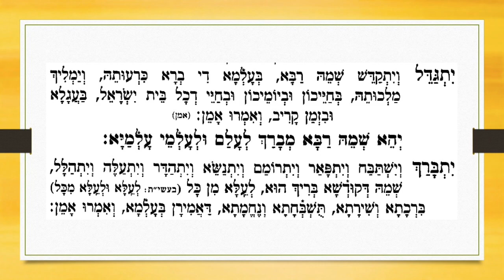1. שחרית יום טוב - האל בתעצמות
1. שחרית יום טוב - האל בתעצמות

חזנות אשכנז
Hazanout Ashkénaze